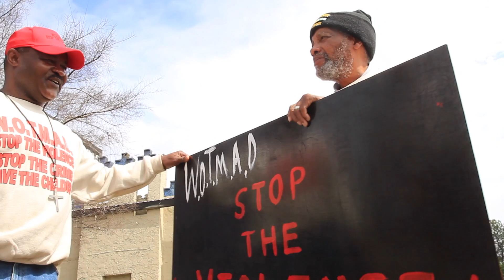Rev. Willie Phillips leads 'Stop the Violence' outside Foxy Lady Lounge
Nearly two years after calling attention to gun violence at the Foxy Lady Lounge, the Rev. Willie Phillips led a small group in front of the 3023 Victory Drive business Saturday for prayer. "We have had too many young people killed," said Phillips, president of Winterfield on the Move Against Drugs. "Something needs to be did about it." Phillips said it was the crime fighting group's second trip in front of the business where about 50 waved "Stop the Violence" signs in late March 2013 after the shooting death of Shannon "Scooter" Fields Jr.